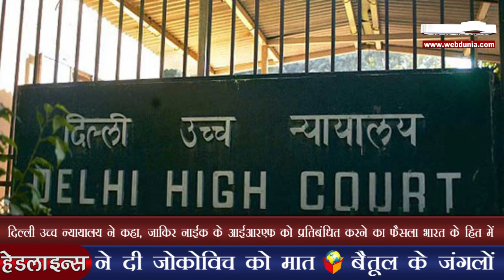मिशन 2019, मोदी ने भाजपा नेताओं से युवाओं को जोड़ने को कहा | BJP Mission 2019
भाजपा संसदीय दल की बैठक में गुरुवार को पार्टी के शीर्ष नेताओं ने 2019 में होने वाले लोकसभा चुनाव के लिए पार्टी की रणनीति का खाका खींचा जहां प्रधानमंत्री नरेन्द्र मोदी ने भाजपा नेताओं से युवाओं को जोड़ने और उनके बीच पैठ बनाने को कहा। भाजपा अध्यक्ष अमित शाह ने कहा कि हाल के विधानसभा चुनाव में पार्टी की जीत के बाद 2019 में आसन्न लोकसभा चुनाव पार्टी के लिए अगली बड़ी चुनौती है।